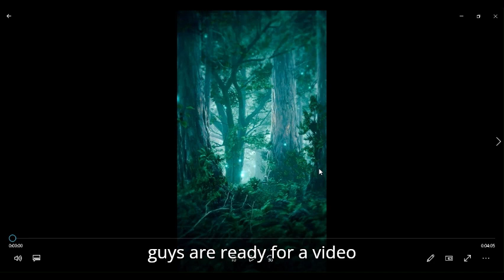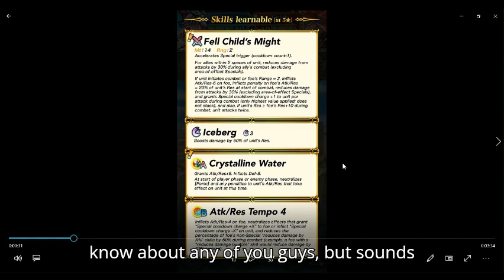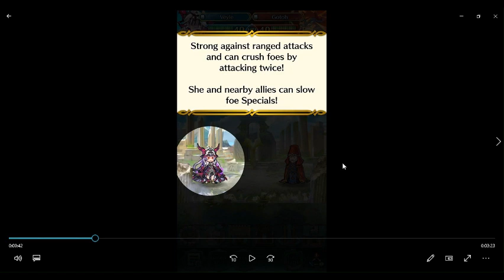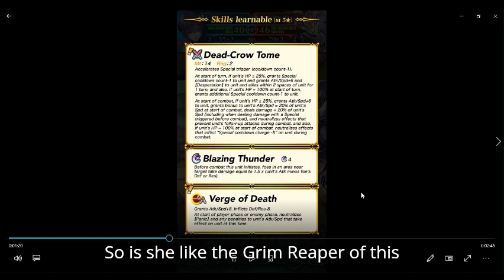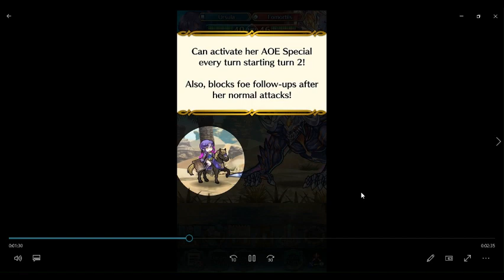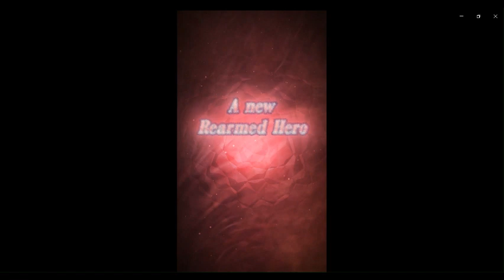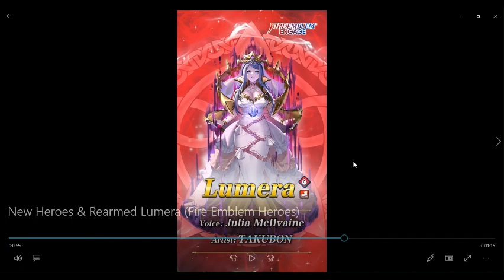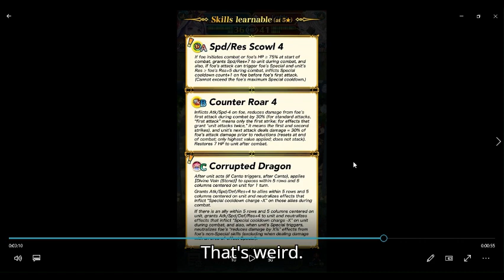new heroes and rearmed lumera reaction